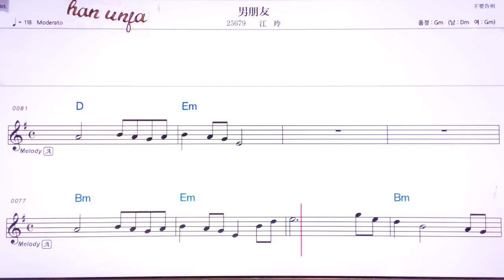💖난펑여우/장핑 👍MR,유투브 노래방,가라오케 악보 코드 가사 ,Karaoke,반주